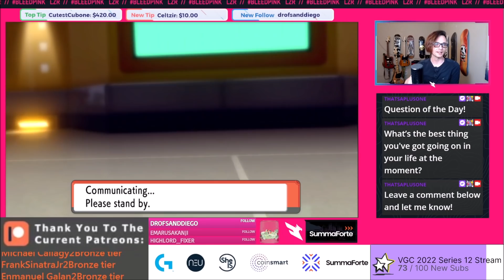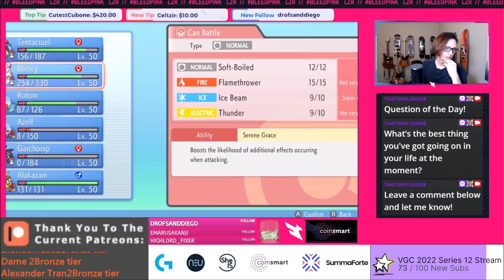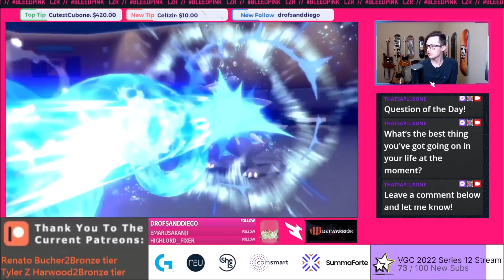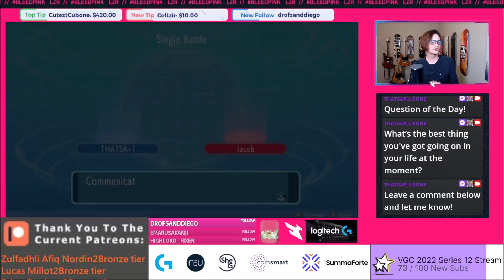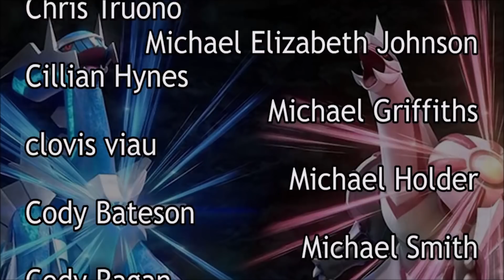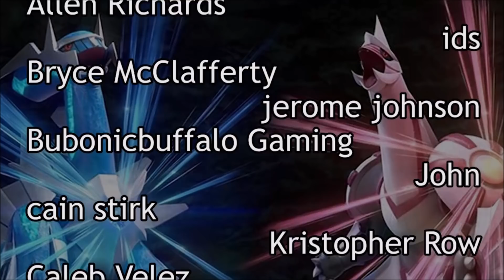Not Today Heatran! Pokemon Brilliant Diamond and Shining Pearl Competitive 6V6 Singles Wifi Battle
Think about checking out my Skateboarding VLOG channel!

Please check out my solo music project Oak Winter Red and let me know what you think of the new tunes! Be sure to like and follow the band page as it really helps me out!
Here is a link to the my newest single!